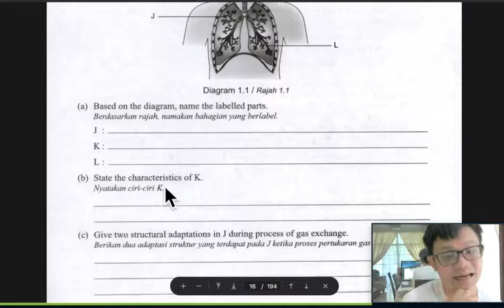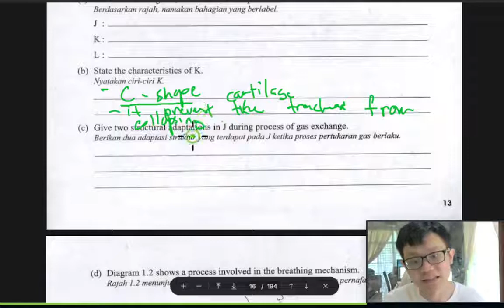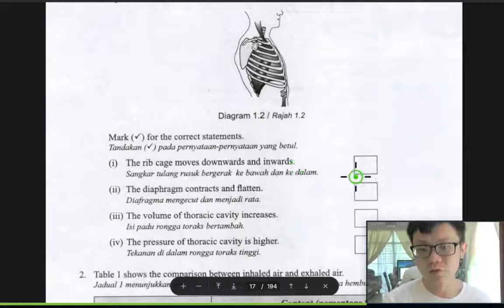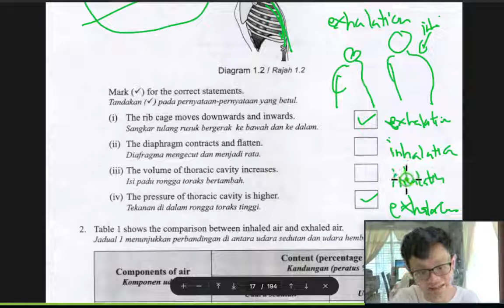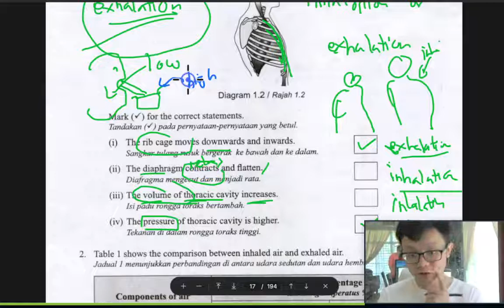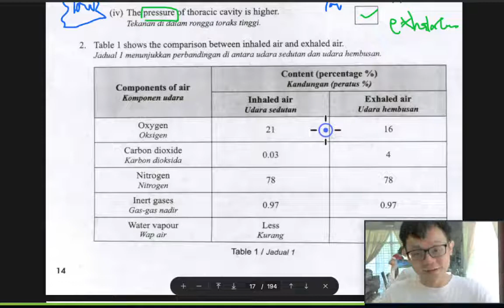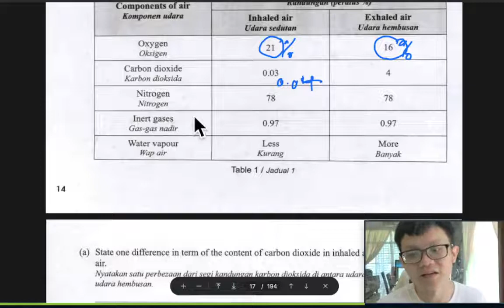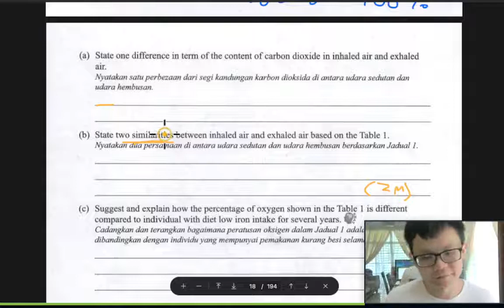- Form 3 Science - Fast Revision- KSSM Science- Chapter 2- Exercise from Sasbadi workbook- Part 1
- Fast Revision
- KSSM Science
- Chapter 2
- Exercise from Sasbadi workbook
- Part 1